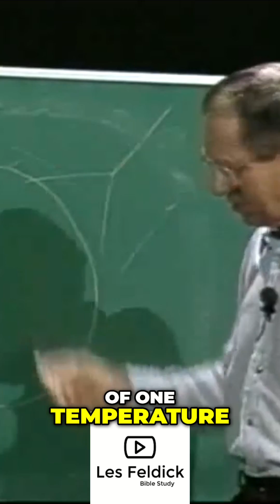Unveiling the Mysteries of Earth's Pre-Flood Weather and Water Cycle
Discover the fascinating secrets behind Earth's constant tropical temperature and rainless environment before the Great Flood. Join us as we delve into the vapor belt's greenhouse effect and the absence of weather phenomena. Explore the perfect conditions that prevailed in this prehistoric era.